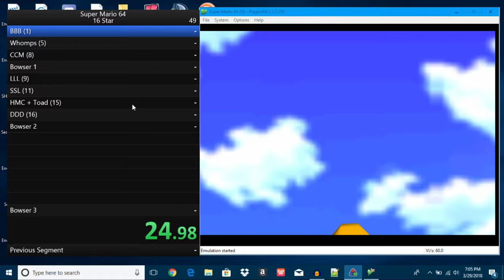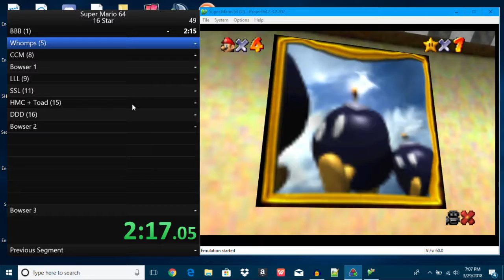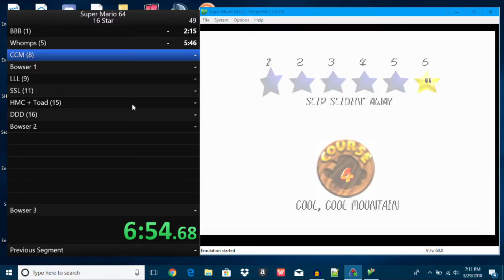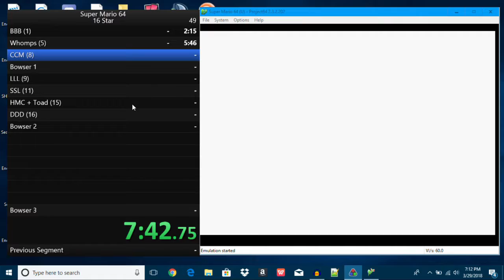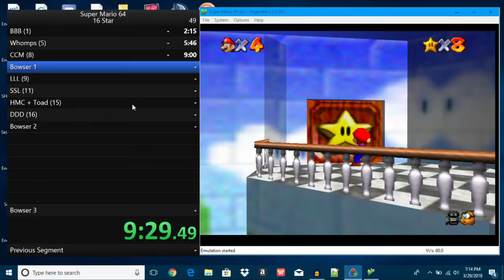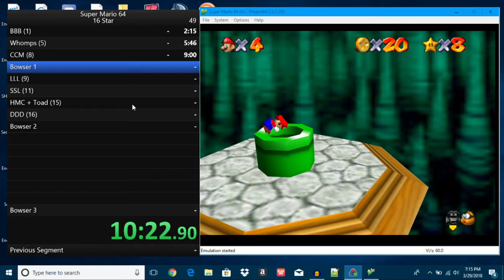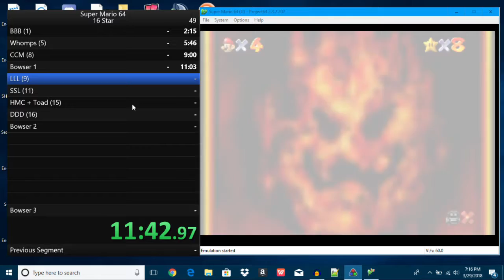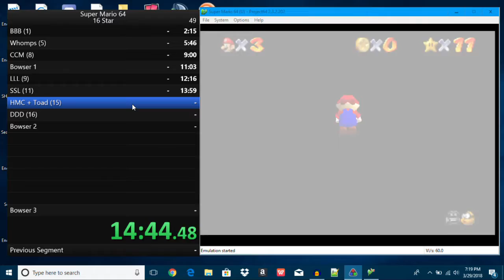THE GREATEST 16 STAR RUN *read desc*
Yes, as usual with my capture card videos there are minor audio issues with a 2-5 second delay because editing issues.

Also, special thanks to TheDanMiller on twitch for being one of the reasons I speed run and made this video.

Shoutouts to SimpleFlips